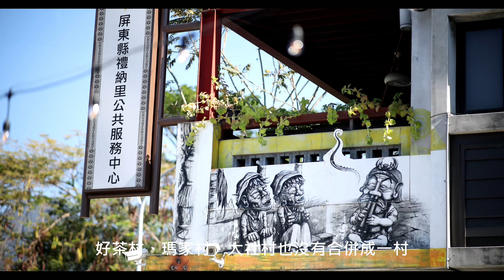茂林風景區屏東 瑪家鄉 禮納里 山林中的合掌村 4K 攝影范達榕 01 26